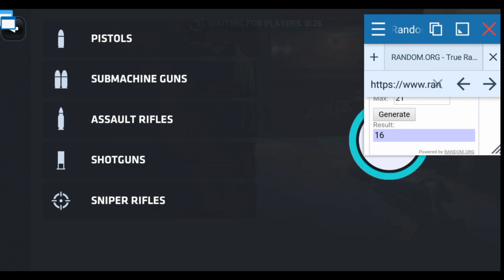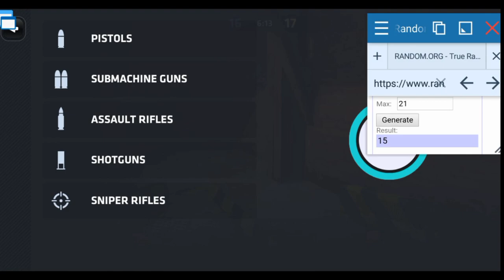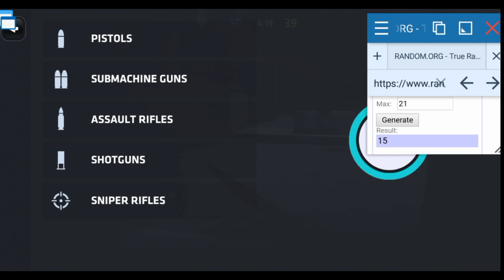JUCAM CU ARME RANDOM!?| Critical Ops Romania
☆Salut, si bine te-am gasit la un nou episod, de data asta o sa jucam CRITICAL OPS

🕹️AndroidGANG🎮